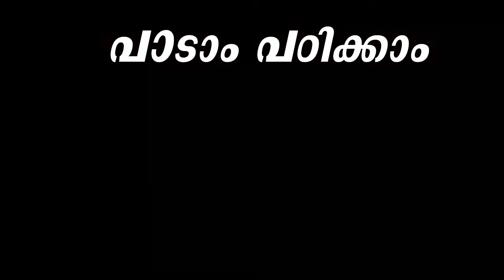IUTHIKKAFU ഇഅതികാഫ്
You can get other Islamic knowledge through this channel

ജീവിത തിരക്കുകൾക്കിടയിൽ നമ്മുടെ മക്കൾ നമ്മുടേതല്ലാതായി പോകാൻ പാടില്ല.
അവർക്ക് ആവശ്യമായ ഇസ്ലാമിക പാഠങ്ങൾ കൃത്യ സമയത്ത് തന്നെ കൊടുക്കാൻ കഴിയണം.
അതിനായി ഇസ്ലാമിക പ്രാഥമിക കാര്യങ്ങൾ വളരെ ലളിതമായി ഗാനം രൂപത്തിൽ അവതരിപ്പിക്കുകയാണ് ഈ ചാനലിന്റെ ലക്ഷ്യം.
ഇത് കുട്ടികൾക്ക് പെട്ടെന്ന് ഹൃദ്യസ്ഥമാക്കാനും ജീവിതത്തിൽ പകർത്താനും കഴിയും.
വിജ്ഞാന പ്രദമായ ക്ളാസുകൾ മുടങ്ങാതെ ലഭിക്കാൻ ചാനൽ സബ്സ്ക്രൈബ് ചെയ്ത് തൊട്ടടുത്തുള്ള ബെൽ ഐക്കൺ ഓൾ ഓപ്ഷൻ നൽകി നിങ്ങളുടെ മക്കളെ ദീനീ ചിട്ടയുള്ളവരായി വളർത്താൻ ഈ ചാനൽ ഉപയോഗപ്പെടുത്താൻ ശ്രമിക്കുക.

അല്ലാഹു നമ്മുടെ പ്രവർത്തനങ്ങൾ സ്വാലിഹായ അമലായി സ്വീകരിക്കട്ടെ ആമീൻ

ദുആ വസിയത്തോടെ...

കൊട്ടുകാട് അബ്ദുൽ സലാം മുസ്‌ലിയാർ